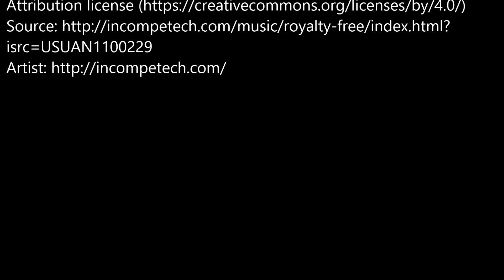STARWARS BATTLE FRONT BETA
MADMAN & MORTHIEUS TAKE ON THE REBEL SCUM LOL